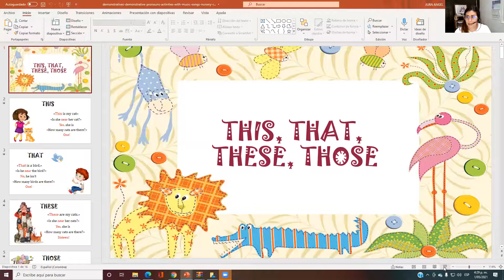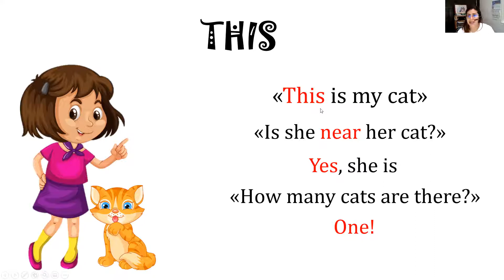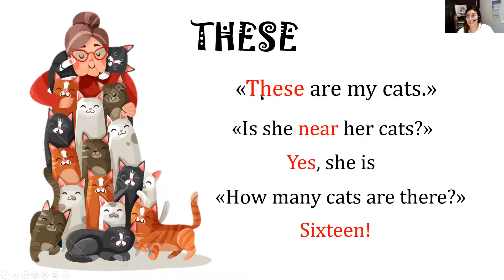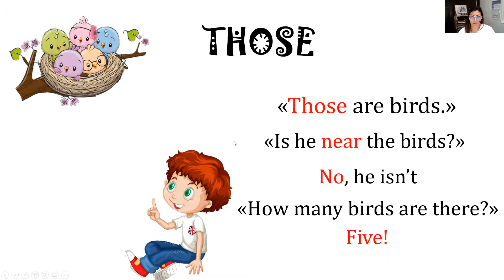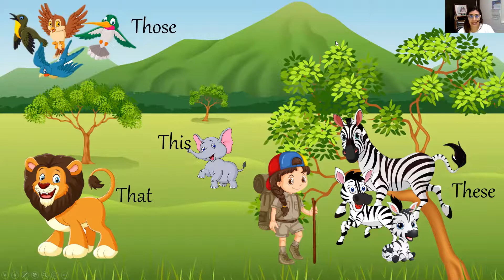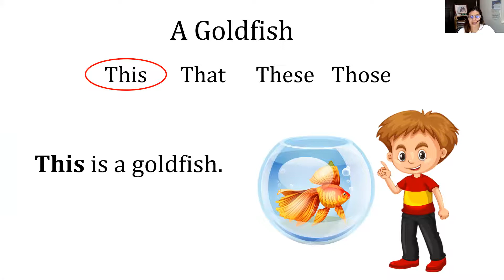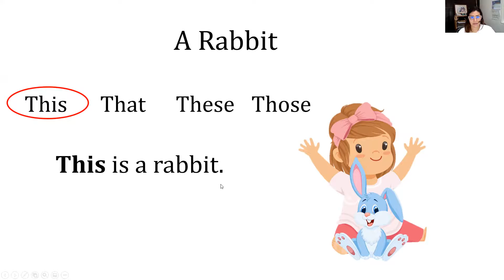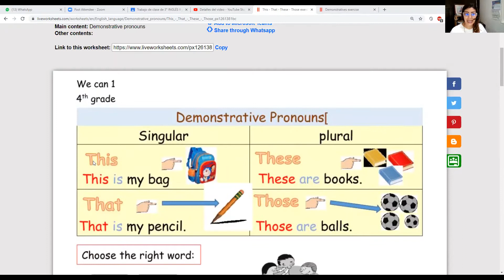This- that- these - those